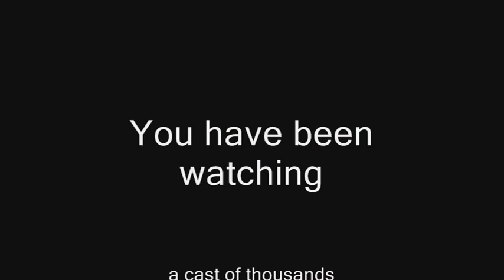Sea Kayaking Sunsets Mega-mix.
It's MEGGA. the question is. can you handle it?